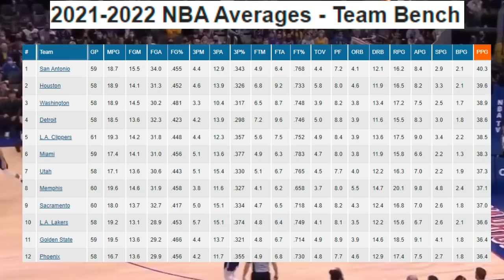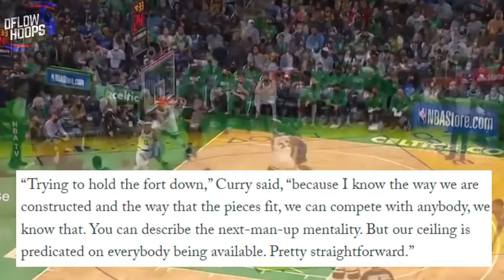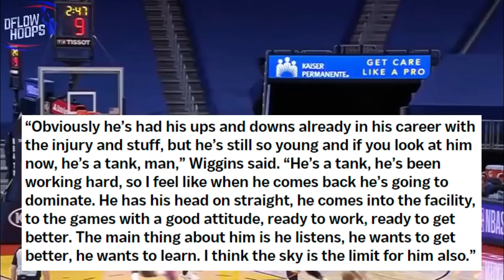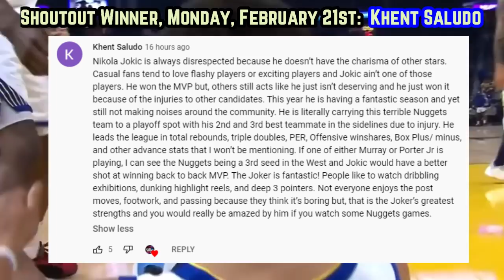Its Over IF The Golden State Warriors Get ALL THIS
Here’s why the dubs are extremely tough to beat 4 times out of 7 if they get healthy versions of Draymond & Wisemen + an MVP Steph in the 2nd half of the season.

Last Video: 7 NBA All Stars Who Deserve More Respect

NBA All Star highlights
Golden State Warriors
Klay Thompson highlights
warriors news
warriors highlight
curry all star highlights